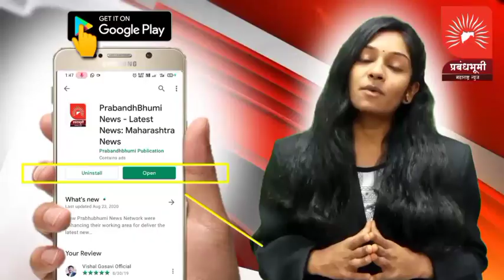Manmad | भाजी बाजारात नागरिकांना सोशल डिस्टनसिंगच्या नियमांचा विसर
भाजी बाजारात नागरिकांना सोशल डिस्टनसिंगच्या नियमांचा विसर.

मनमाड : राज्यात आणि अनेक शहरामध्ये कोरोना विषाणूची वाढत्या परिस्थिती मुळे मिनी लॉकडाऊन सुरू आहे , या लॉकडाउन चा एकच उद्देश आहे की कोरोना विषाणूची साखळी तोडून वाढणारा प्रसार थांबवणे.

  मनमाड शहरा मध्ये देखील कोरोनामुळे निर्माण झालेली परीस्थिती ही अत्यंत खराब आहे, या मुळे प्रशासनाने येथे देखील अनेक बंधने लावुन मिनी लॉकडाऊन करून फक्त जीवन आवश्यक सेवाच सुरू ठेवलेल्या आहे , परंतु ज्या गोष्टीसाठी मिनी लॉकडाऊन लावलेला आहे ती साध्य होतांना दिसत नाही आहे.

  गावात भरणारा भाजी बाजार हा गर्दी टाळण्यासाठी शहरातील महर्षी वाल्मीकी क्रीडांगण असणाऱ्या जवळच्या परिसरात भरवण्यात येत आहे. परंतु हा बाजार मोकळ्या पटांगणात न भरता वाहतुकी साठी असणाऱ्या प्रमुख रस्त्यावरच भरत असल्याने   येथुन नेहेमी मोठे वाहने ट्रक , ट्रॅक्टर , दुचाकी आणि चारचाकी अशा गाड्यांची सतत ये-जा असल्याने बाजरात येणारे नागरिक आणि येणारे वाहने या मुळे प्रचंड गर्दी होत असते , यामुळे सोशल डिस्टनसिंगचे सर्व नियम मोडले जातात. बाजारात या मोठ्या वाहनांमुळे एखादा अपघात देखील होऊ शकतो. बाजारात अजूनही अनेक नागरिक आणि भाजी विक्रेते हे विना मास्कचेच वावरतांना दिसत असतात. या मुळे आपण बाहेर कितीही नियम पाळले परंतु बाजरातच हे नियम मोडले जात असेल तर मिनी लॉकडाऊनचा फायदा काय.

  मनमाड नगर पालिका प्रशासनाने या गोष्टी कडे लक्ष देऊन रस्त्यावर भरणारा बाजार मोकळ्या जागेत भरवण्यात यावा जेणे करून गर्दीचे नियोजन करण्यात येईल, आणि बाजारात विना मास्क फिरणाऱ्यांवर कारवाई करावी,अशी मागणी शहरातील जागरूक नागरिक करत आहे. प्रबंध भूमी महाराष्ट्र न्यूज साठी अजहर शेख मनमाड